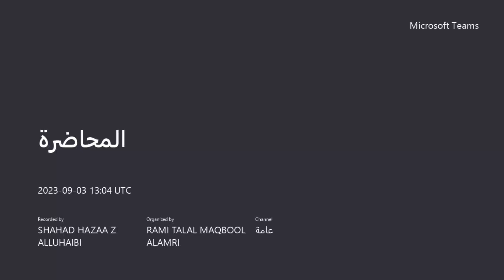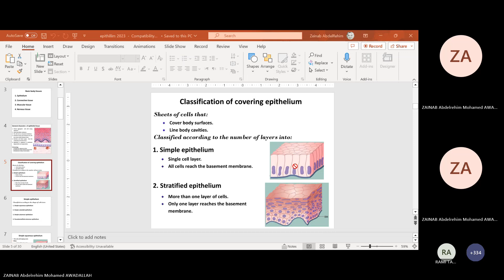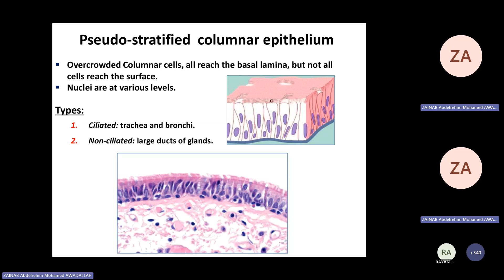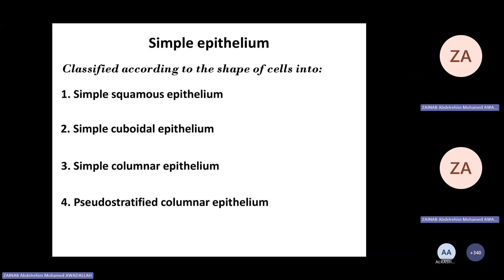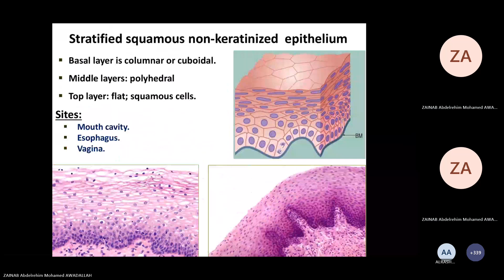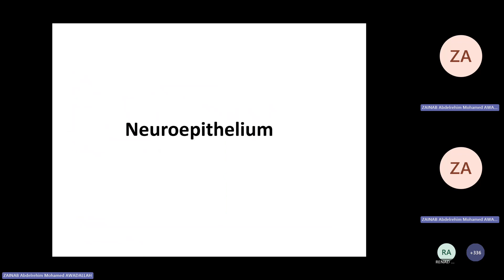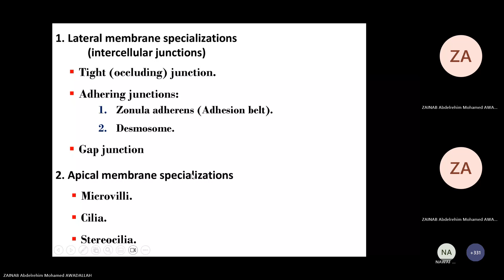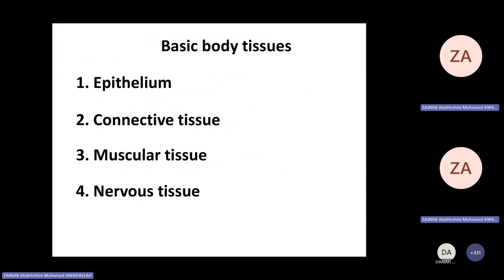Histology, Epithelium by Prof. Zainab Abdelrehim